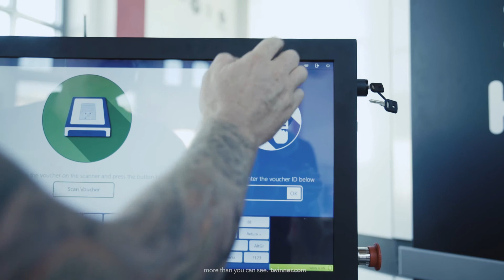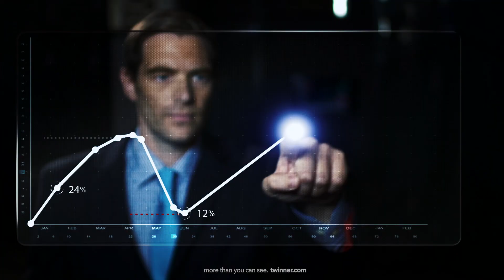Twinner: Operatorstory (ENG)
Storyvideo about the Operatormodel of Twinner.com

"Twinner.com - More than you can see"